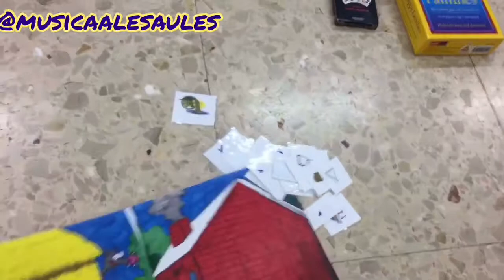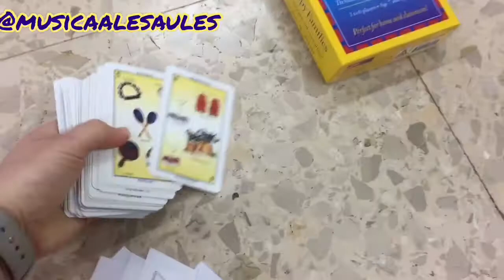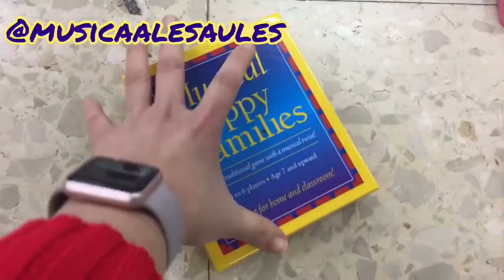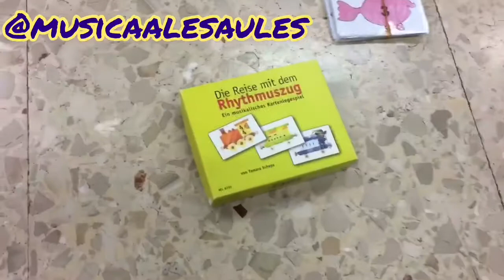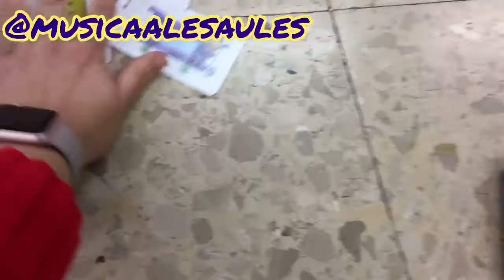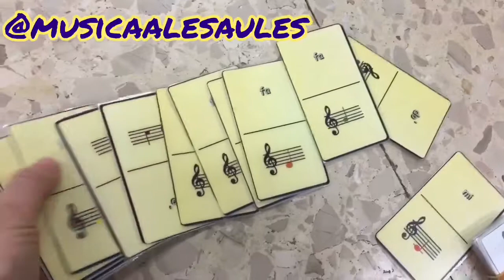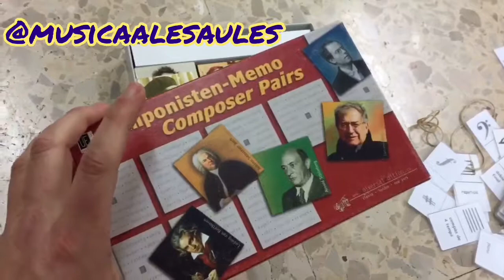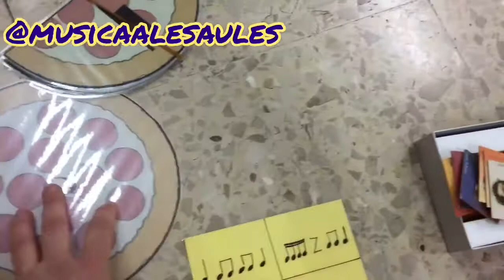Juegos del aula de música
Comparto algunos de los juegos de mesa que utilizamos en el aula de música